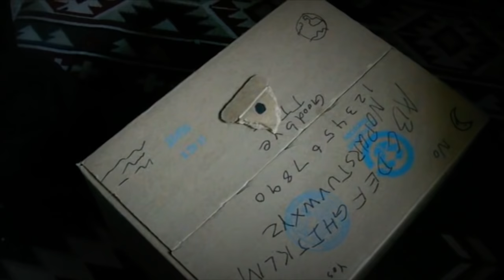Pair of Normal Activities (Paranormal Activity Spoof)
After watching "Paranormal Activity", R-2 and Jeff become convinced that they themselves are haunted by a malevolent being.

Sorry for this video being late. It took forever to render and upload! Especially getting a good quality video and a decent sized file type. Anyway, I hope my fellow friends and youtubers enjoyed this skit as much as I enjoyed making it.